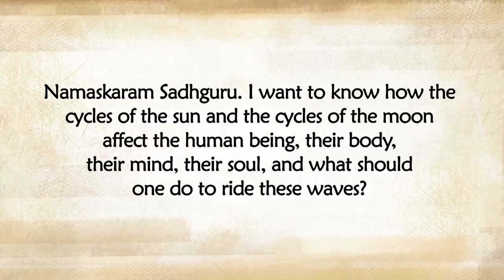How the Sun and Moon Can Influence the Human System | Sadhguru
Sadhguru looks at how the human system can be influenced by the solar and lunar cycles. He speaks of how once a person lives through 1008 lunar cycles, an individual's bond with the planet is largely broken, and with very little assistance, such an individual can go beyond the cycles of birth and death.

sadhguru
sadhguru 2019,
sadhguru speech
sadhguru latest
sadhguru 2020
sadhguru meditation
sadhguru speeches
sadhguru motivation
sadhguru shiva,
sadhguru advice
sadguru
sadhguru bangla
sadhguru live
satguru
isha foundation
yoga